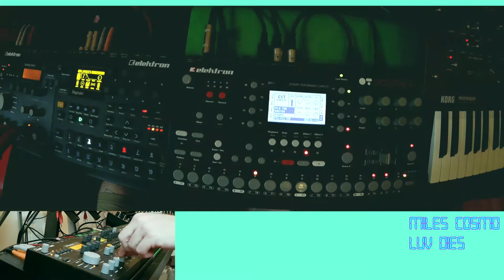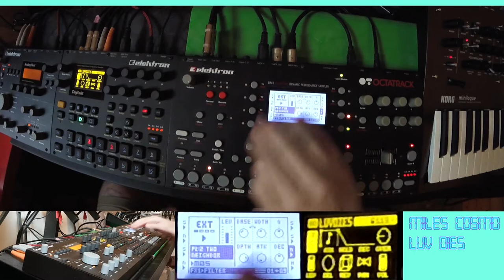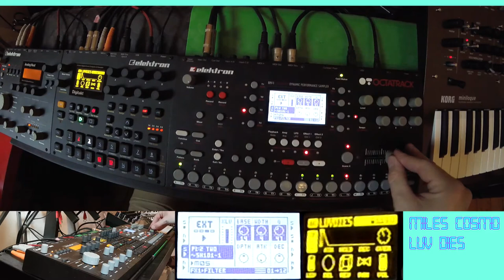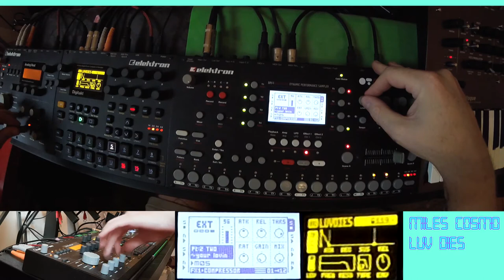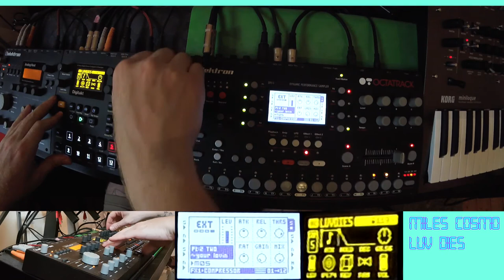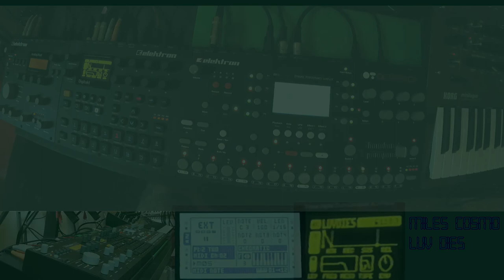MILES COSMO // LIVE JAMMING / Elektron Digitakt, Octatrack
A short jam of something I've been working on. The Digitakt is doing most of the work here, freshly loaded with samples from NI Battery 4. Enjoy!